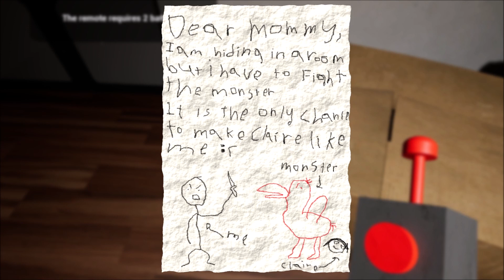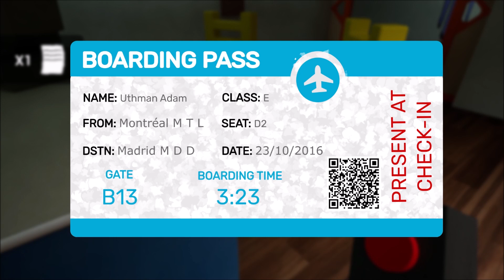Garten Of BanBan - Indie Horror - Gameplay(No Commentary)